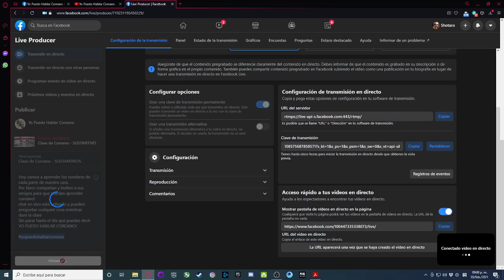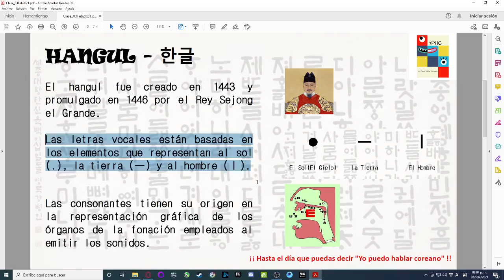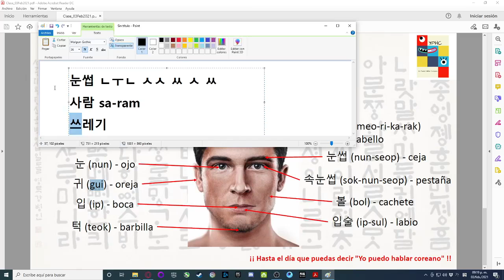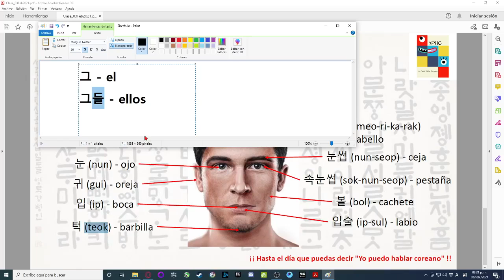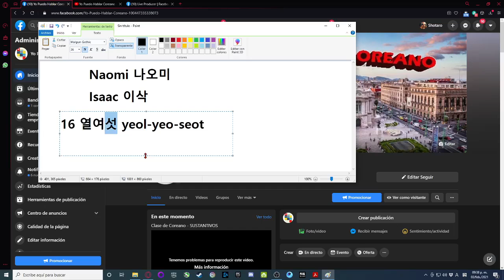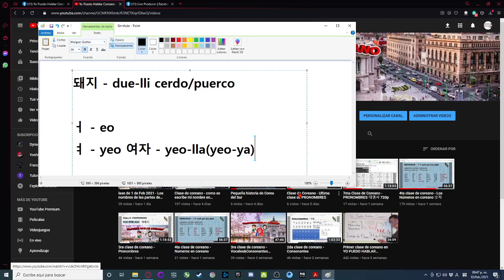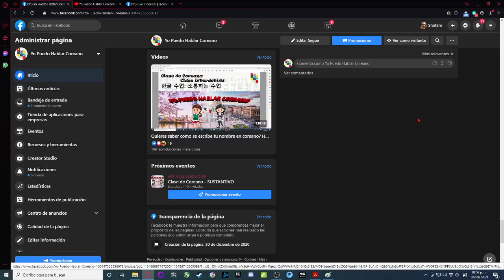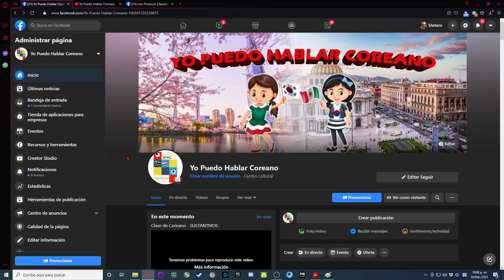Clase de Coreano - SUSTANTIVO 2da Parte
Clase de coreano 2da parte seguimos con SUSTANTIVO.
Los nombres de las partes de nuestra cara.

Todos los Lunes, Miercoles y Viernes a las 9pm hora de CDMX vivo en facebook!! abajo el link de pagina.